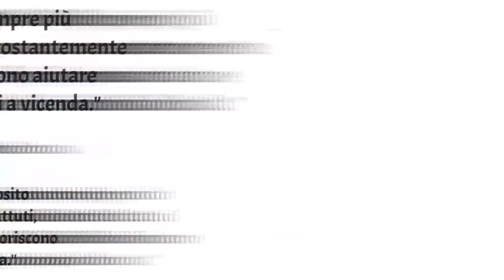CAPITALISTA senza CAPITALE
le quattro regole d'oro che il mondo degli affari ci ha venduto per impedirci di avere successo.
1 "Devi copiare i tuoi concorrenti.
2,"Metti in ballo sempre più di una cosa e cerca costantemente gli schemi che possono aiutare le tue idee a nutrirsi a vicenda."
3"Non è fortuna.
"4, Ovviamente spendere meno è intelligente, ma la maggior parte delle persone perde completamente l'altro lato di questa equazione: trasformare le proprie passività in attività."

riassunto
libri